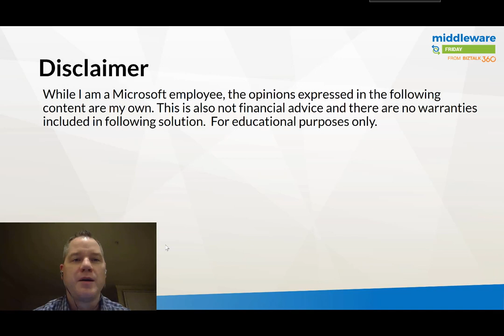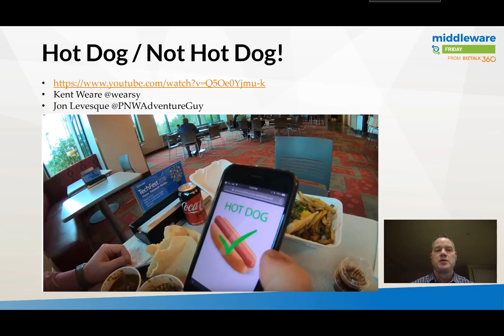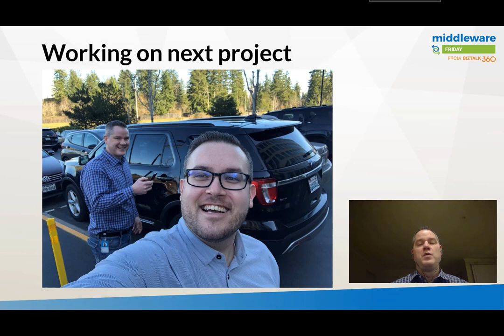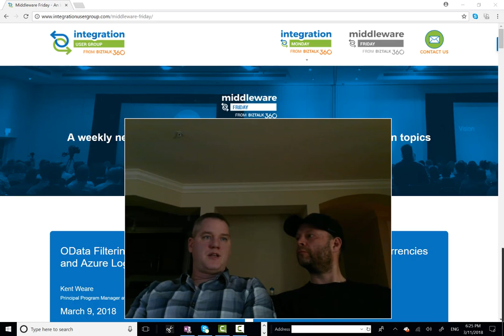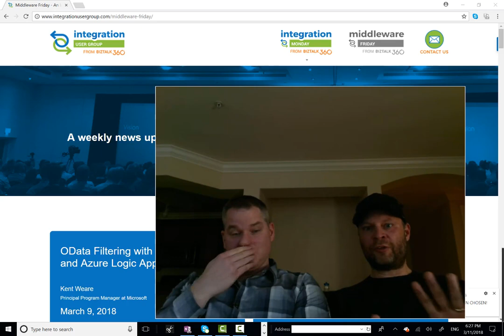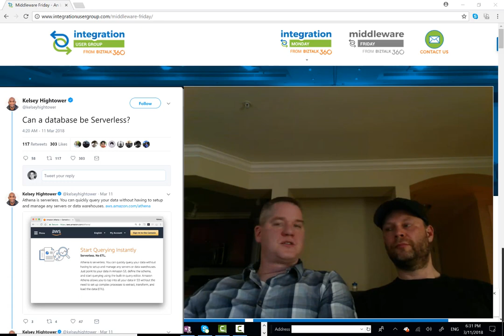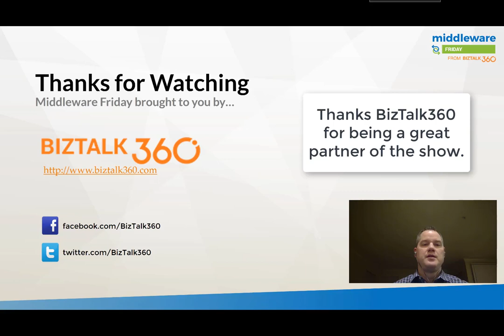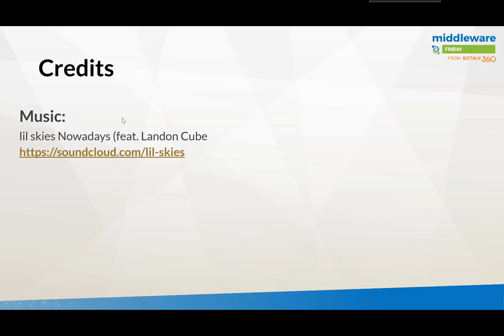E57 Hot Dogs, Flow, Logic Apps, Serverless and a chat with Steef Jan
In this episode of Middleware Friday, Kent Weare shares his recent chat with Steef-Jan Wiggers during the recently concluded Microsoft MVP Summit. Kent Weare and Steef-Jan talk about Flow, Logic Apps, Serverless as part of this demystifying open talk.